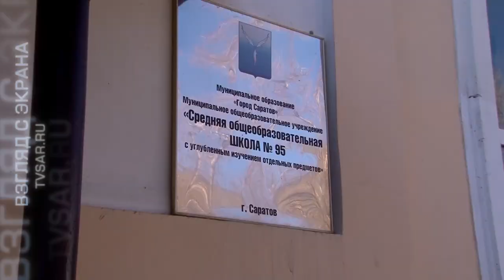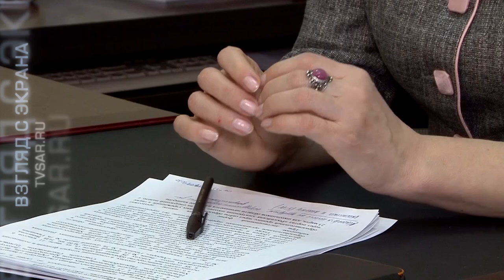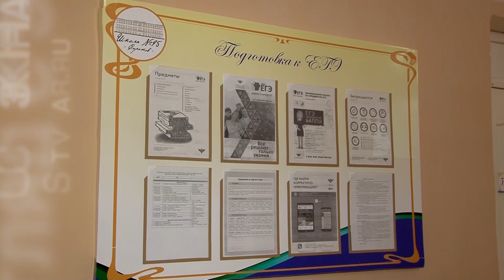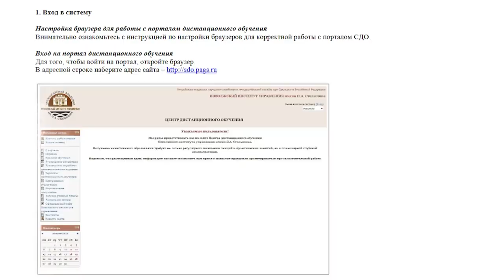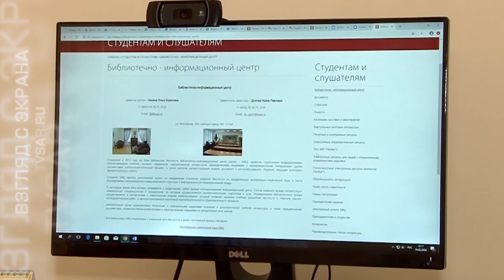Школьная удаленка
С понедельника российские школьники ушли на весенние каникулы. В этом году из-за угрозы распространения коронавируса они продлятся 3 недели и завершаться 12 апреля.

На прошлой неделе учащихся перевели на дистанционную форму получения знаний. В таком режиме сейчас работают высшие учебные заведения, в т.ч. и все вузы в Саратове.  Подробности на сайте ИА "Взгляд-инфо".